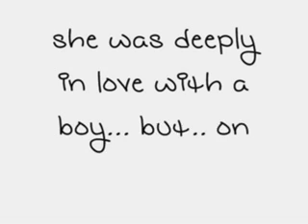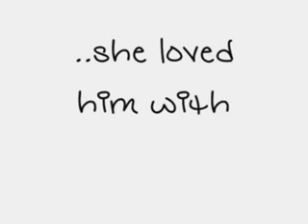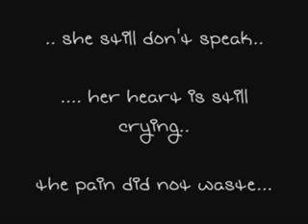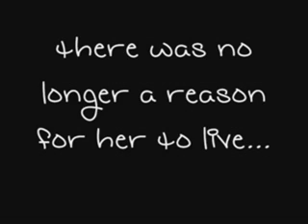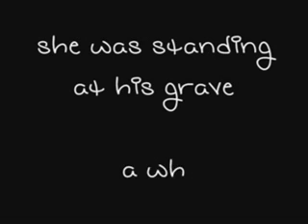Love never die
A girl story who ,love one boy